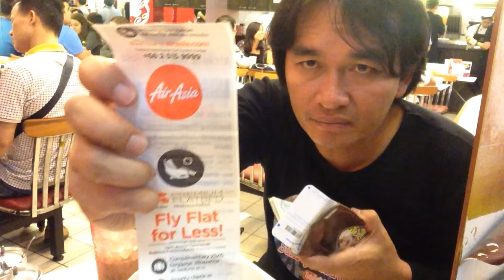ร้านหมี่ฟ้าน.อร่อยมากๆ ขอบอก ไปชิมครับ ที่ สนามบินดอนเมือง